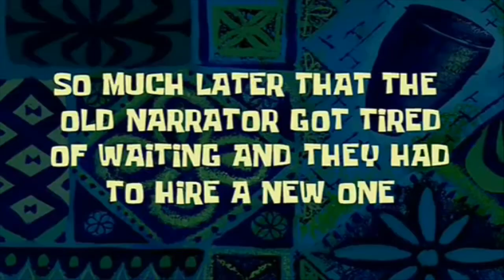The Best Sounding Supercar Ever?!